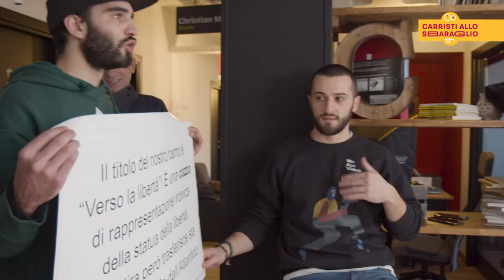CARNEVALE DI PUTIGNANO 2019 | CARRISTI ALLO SBARAGLIO | MASTRANGELO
🎉🎭 CARRISTI ALLO SBARAGLIO 🎺🎉
I 7 maestri cartapestai hanno provato a spiegarci i bozzetti dei loro carri, ma sono usciti pazzi.. "STO CARRO", è il quinto racconto del carrista allo sbaraglio affetto da problemi di self controlsjdjjaiaooJa1!"!!? 😜🤣

Carrista pazzo: Paolo Mastrangelo
Titolo carro: "Verso la Libertà"
a cura di: Associazione Carta e Colore
Una pazza produzione video: Traipler.com

🎭 ✨Esci pazzo e vieni a scherazare in Puglia alle sfilate del 17,24 febbraio e 3,5 marzo del CarnevaleDiPutignano.